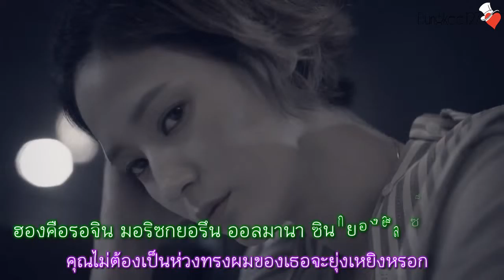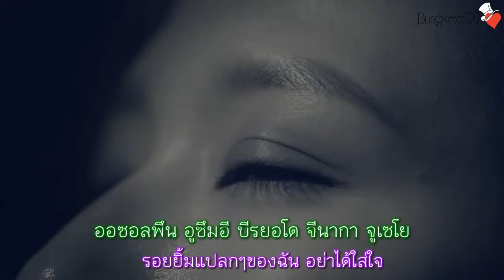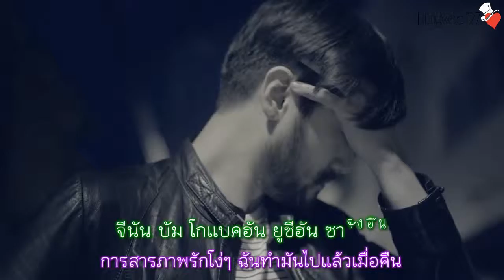[ThaiSub] Horan – She’s Alright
[Thai Sub] Horan – She’s Alright
*ดึงสติในการฟังกันหน่อยนะ*
คาราโอเกะ ไทยซับ เพลง She’s Alright โดย Horan
"แต่ช่วยทำเป็นไม่รู้ ทำเป็นจำมันไม่ได้ด้วยนะ"

호란 (Horan) – 괜찮은 여자 (She’s Alright)
Genre : Rock
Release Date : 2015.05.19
Language : Korean